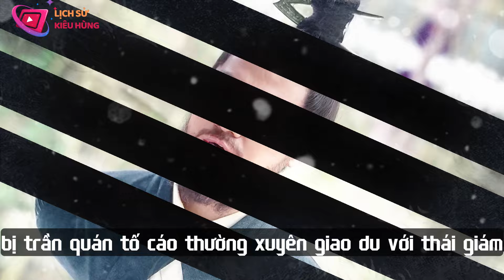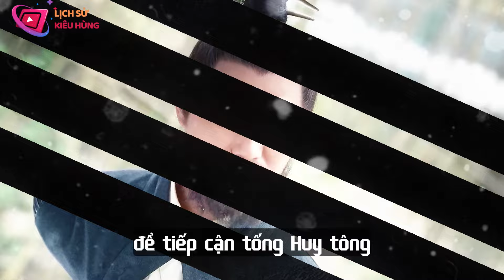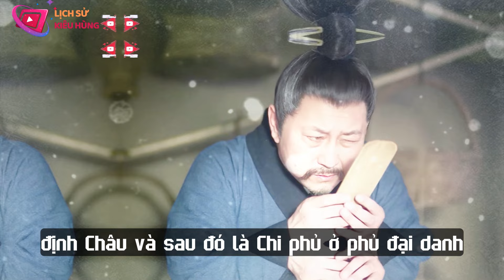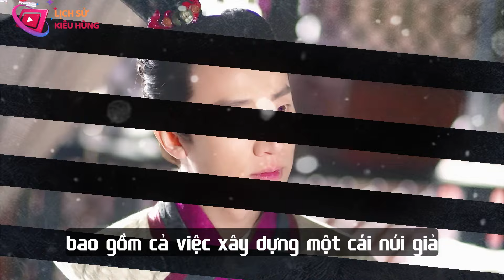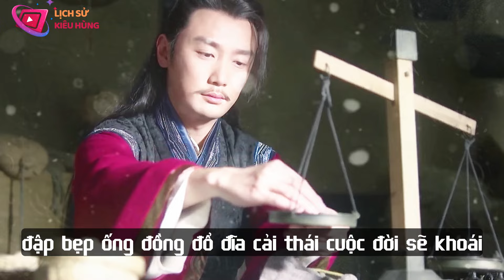Vì Sao Nói Sái Kinh Là Đệ Nhất Thiên Hạ "Luồn Cúi" Để Tiến Thân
© Bản quyền thuộc về "Lịch Sử Kiêu Hùng"
© Copyright by Lịch Sử Kiêu Hùng ☞ Do not Reup